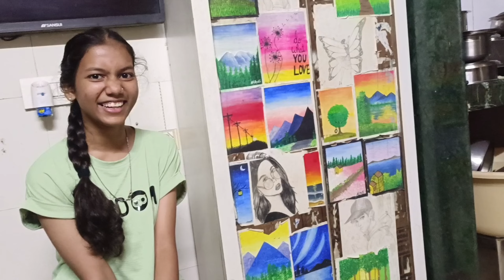churanvlogs #2/Rotwiller & her puppies 😀/dailyvlogs/entertainment...